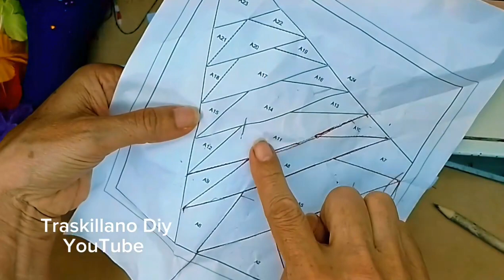[DIY] Árbol en TELA - patchwork 🌲🎅🏼🥰 Fantástico y FACIL- Atrévete hacerlo y veraz el resultado ♥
Bienvenidos a mi canal oficial traskillanoDiy aquí encontraras diferentes temas , esperoo que sean de tu agrado y compartas mi canal como apoyo a este nuevo emprendimiento. Un billón de bendiciones y gracias por suscribirte...